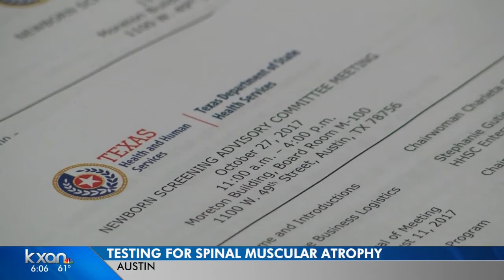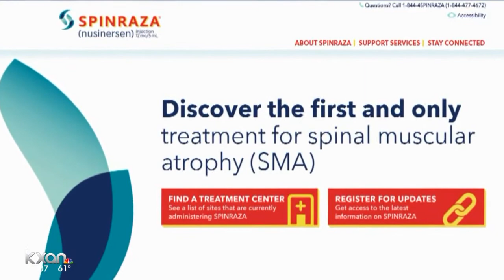Parents want Texas to add spinal muscular atrophy to newborn screenings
A new kind of screening for newborns is up for discussion in the state